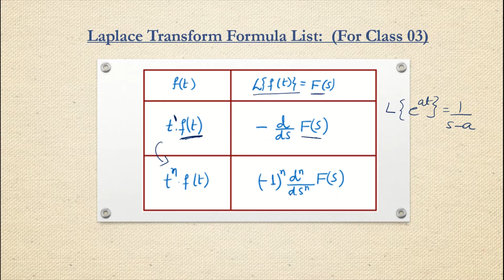Laplace Transform 03 - Multiply by t Property with Examples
In this class of Laplace Transform, we study Multiply by t Property, Multiply by t^n Property. We have solved laplace transform of t sin t, t cos t.